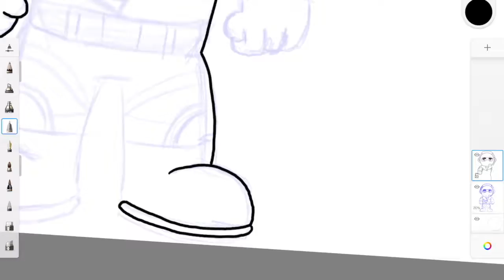Raptor in 60 Seconds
Cartoon version of Raptor from Fortnite.